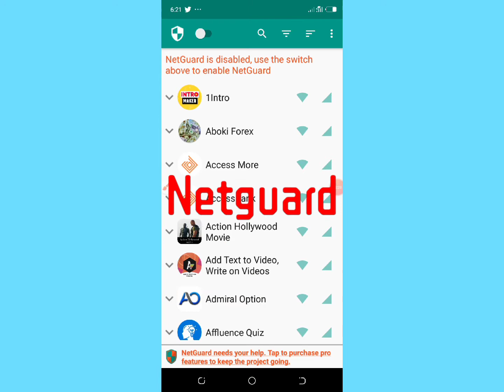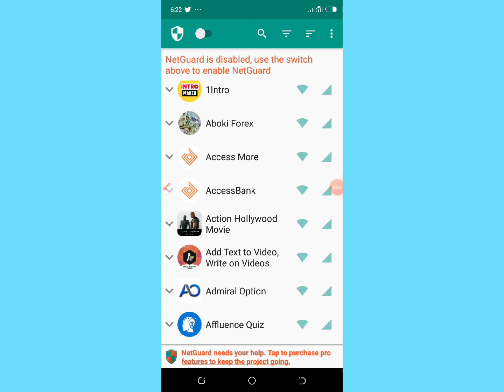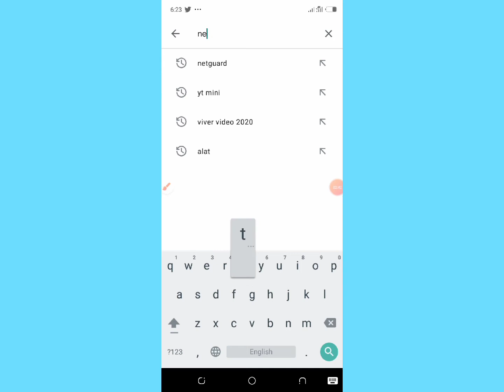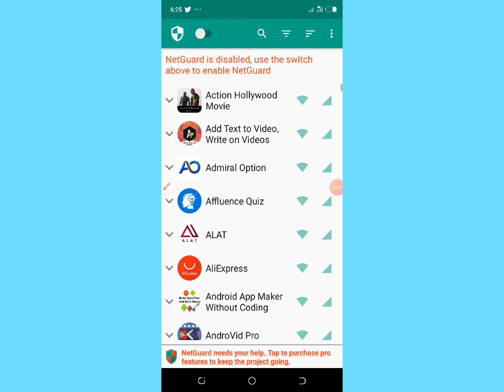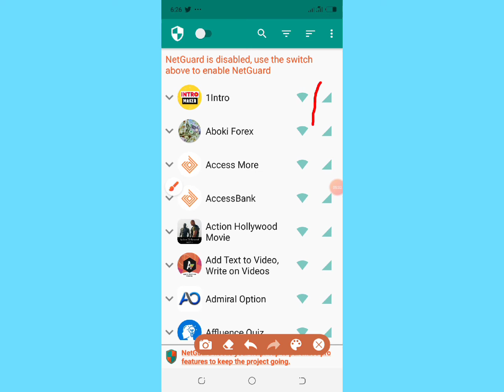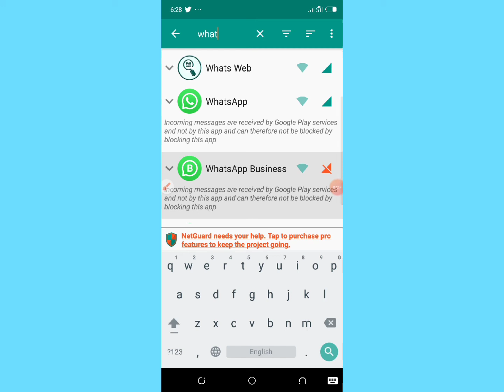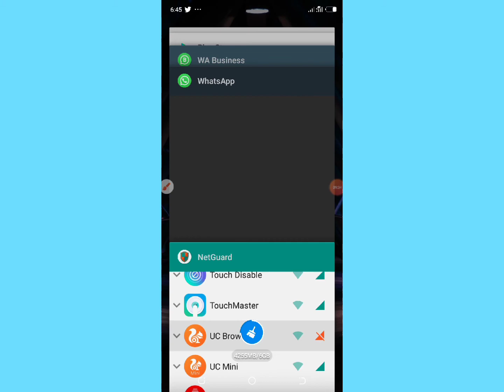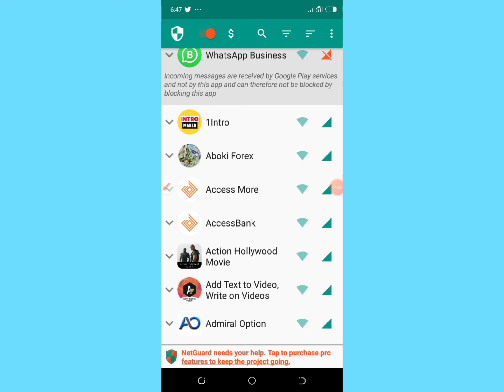Hanyar da zakabi ka ragewa wayarka shan data ta hanyar zabar iya app din dakake so kayi amfani dashi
mun gode.

Koyan online Business
Hausa video
Hausa comedy
indian hausa
wakokin hausa
Hamisu braker
fx Husa
Hausa forex
Forex hausa
Arewa comedy
Nija films
littattafan hausa
kimiyya da fasaha
yanda ake samun kudi
Yadda ake samun kudi
onilne business
Online marketing
online training